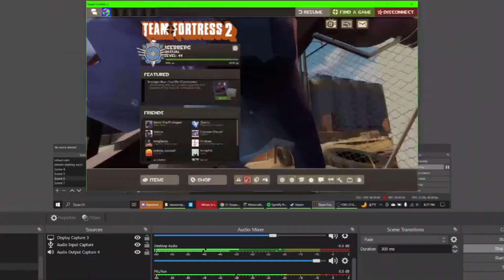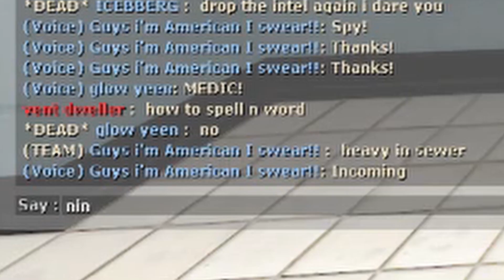epicly deepthroating my mic [TF2]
I got a new mic!

thank your for being epic